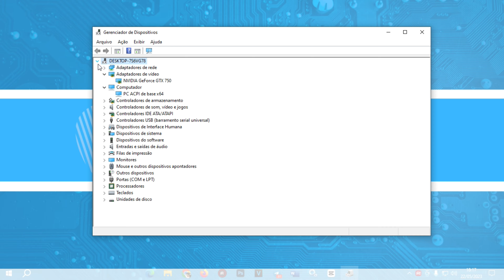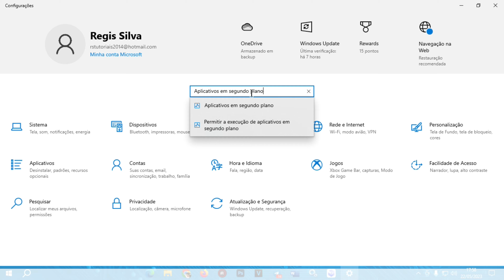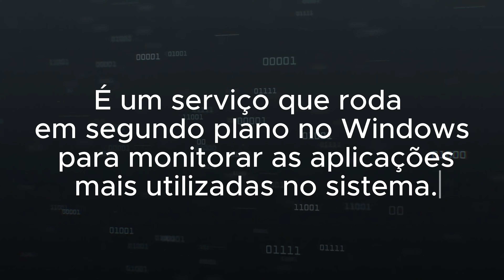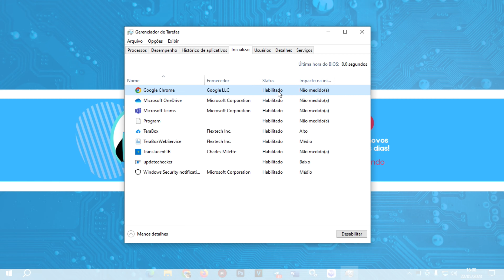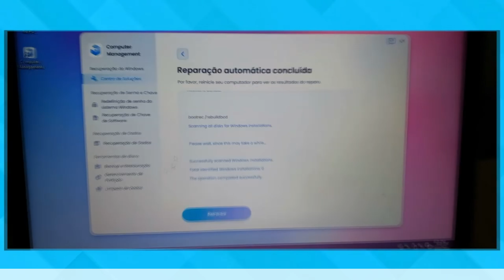Tela do PC Congelando? Solução definitiva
Está com uma tela azul, tela preta ou travamento no computador, mas não consegue encontrar a causa? Não entre em pânico! Use o PassFab FixUWin para resolver seus problemas com segurança e rapidez.
Entre pelo meu link e consiga DESCONTOS de até 30% usando o Cupom: A8DTE
0:00 Já deixou o seu Like:
0:16 O que causa o congelamento do PC?
1:34 Como resolver a Tela do PC Congelando?
3:19 Solução definitiva para Tela do PC Congelando